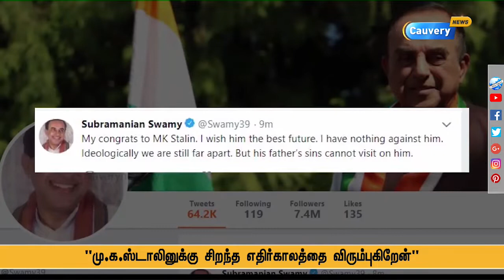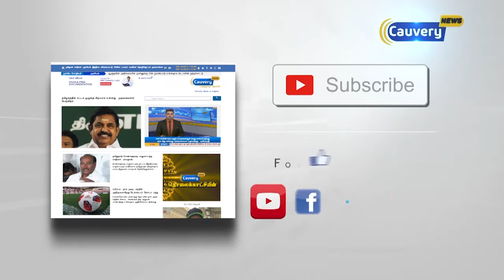திமுக தலைவராக பதவியேற்ற ஸ்டாலினுக்கு அரசியல் தலைவர்கள் வாழ்த்து | Stalin Wished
திமுக தலைவராக பதவியேற்ற ஸ்டாலினுக்கு அரசியல் தலைவர்கள் வாழ்த்து